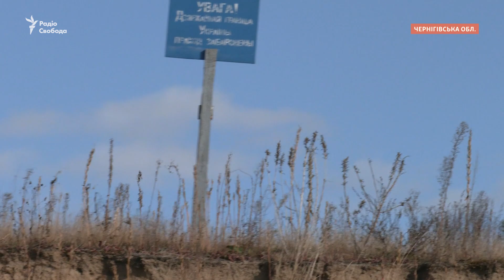Що зараз відбувається на кордоні з Білоруссю? | ЕКСКЛЮЗИВ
«Поводять себе дуже обережно, а коли зустрічаються з українськими військовослужбовцями, дають їм «зелений коридор». Так про ситуацію на ділянці українсько-білоруського кордону говорять українські прикордонники. Частина межі між державами проходить руслом річки Дніпро. У одному з водних рейдів побував кореспондент Радіо Свобода.